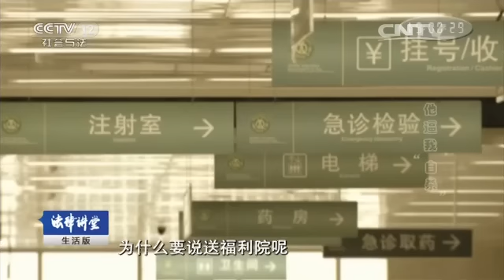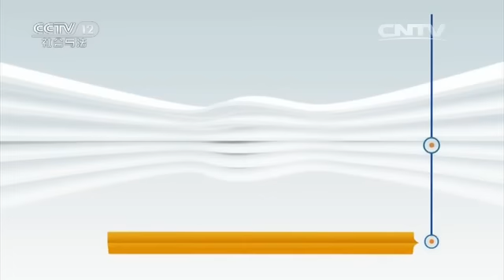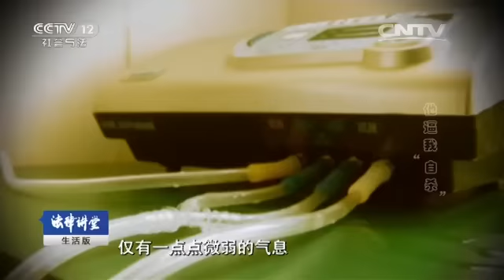他逼我“自杀”【法律讲堂 20160611】